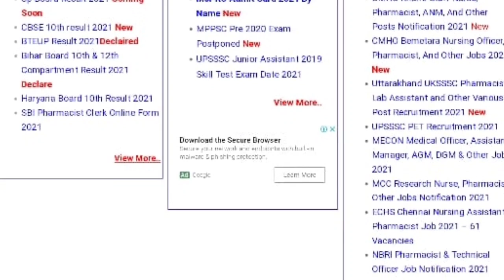UP TGT PGT 2021 Exam Center Latest News Today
UP TGT PGT Latest News Today | TGT PGT 2021 Latest News

Description About this Video :

Today In this Video I have discussed about UP TGT PGT Latest News Today Regarding Exam Center.

Topics Covered :

UP TGT PGT 2021 CutOff
UP TGT PGT 2021 Passing Number
UP Aided High School Latest News